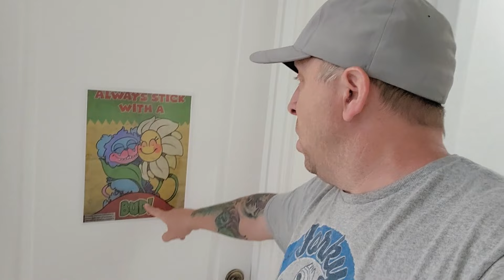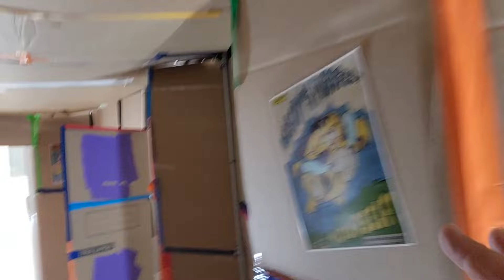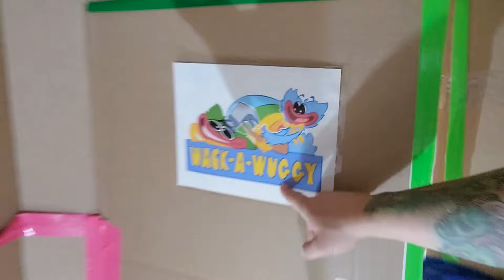Making Poppy Playtime Box Fort! Behind the Scenes Tour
In this vlog we give you a tour of our props for Poppy Playtime Ch. 2 A Fly in a Web. This includes the game station and the train.  We also might have a shredder scene to defeat the boss and to kill mommy longlegs, the prototype, and the Poppy boiler room where you find the last code for the train. We also made the train station panel and added final details to the train.  Can the Thumbs Up Family escape Mommy Long Legs?